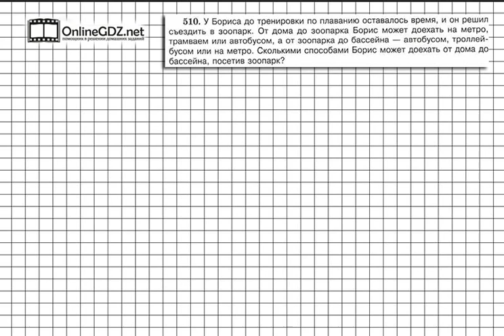Задание № 510 - Математика 5 класс (Виленкин, Жохов)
Задание 510 — комбинаторная задача. На этот раз вы должны считать, сколькими способами мальчик Борис может добраться от дома до бассейна, посетив зоопарк.
А подсказкой для вас будет наше видео с решением!